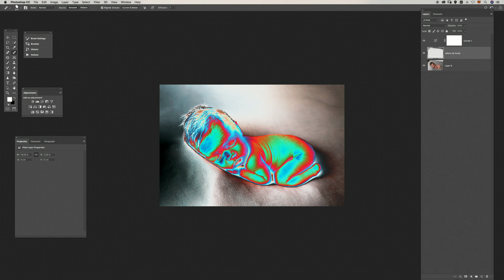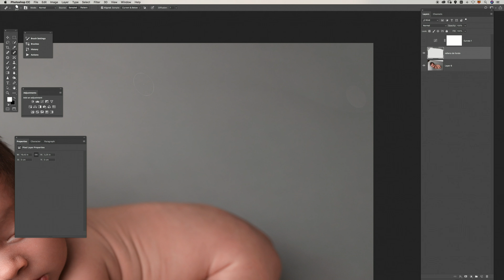Extension de fondo - Newborn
Video tutorial muy cortito para ver una de las formas en la que podemos conseguir extender o rellenar una parte del fondo. Tema bastante recurrente en la fotografía newborn.
Saludos!!

Tip!: Es mucho mas cómodo trabajar en capas vacías que en duplicados de la capa de fondo. Solo asegurate de que la herramienta de clonado (pincel corrector, pincel corrector puntual, o parche) tengan seleccionada la opción para trabajar en la capa actual e inferior (current and below en inglés) o en "todas las capas" en su defecto!

Dejen las dudas que tengan, haré videos explicando posibles soluciones :)

Foto: Anna Lee Bowers.